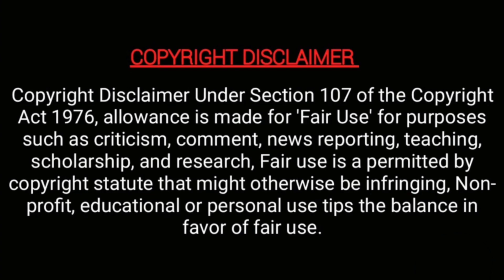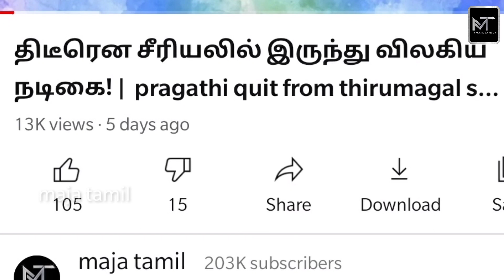மாலத்தீவிலிருந்து சென்னை திரும்பிய அர்ஜுன்! | Maldives night view | MT